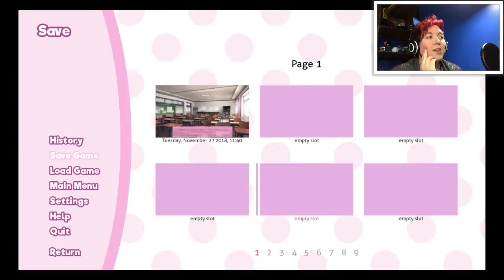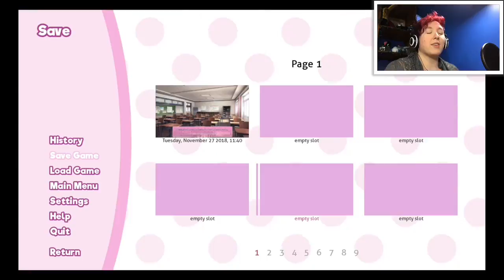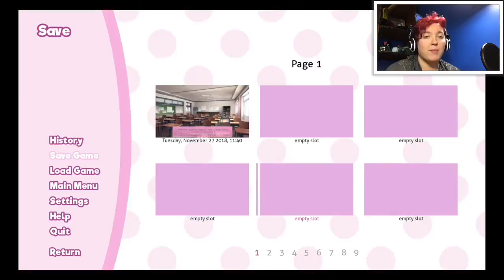I'VE GOT A CRUSH!!! | Doki Doki Literature Club - Part 4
It's the third day of the Literature Club and I've started developing a crush... OooOOoooh!! Watch and find out who I'm crushing on!!!